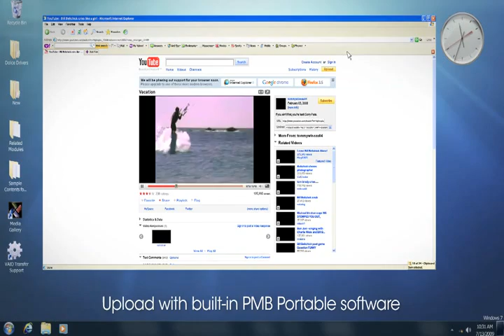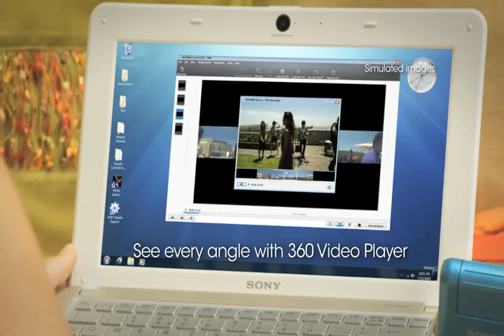ML 169079923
Video Migrado